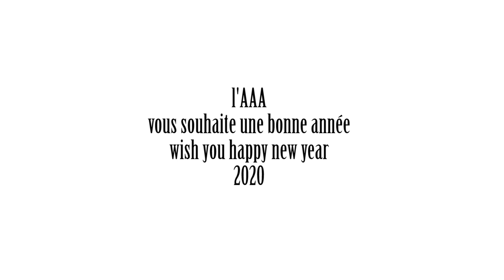CARTE DE VOEUX AAA 2020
L'aaa vous souhaite une année très animée !